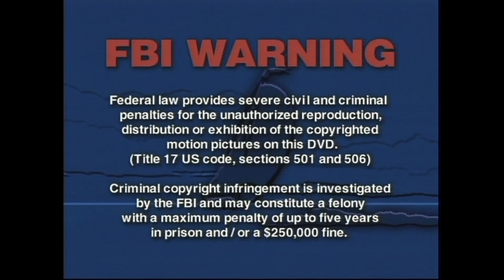Anchor Bay FBI Warning with music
Taken from Mr. Bill's Classics 2000 DVD